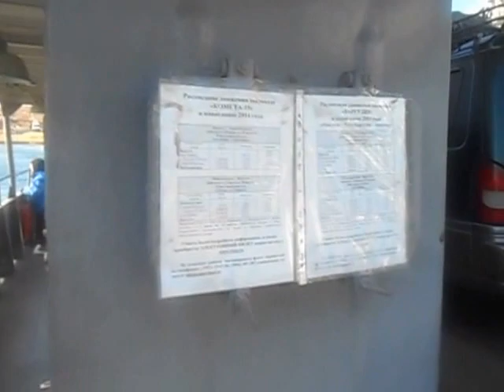Паром на остров Ольхон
Переправляюсь  на пароме Дорожник через Малое море на остров Ольхон